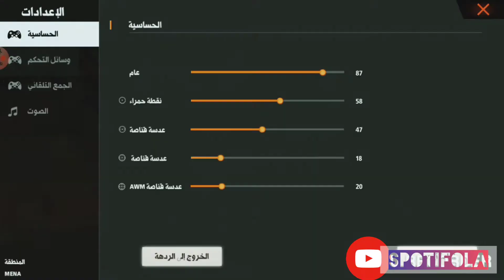FREE FIRE 😎: SL TA9RBA9 VS T9 AMNX - friendly fight❤️👥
‎🔰 حسابي على الإنستغرام - MY INSTAGRAM 🔰